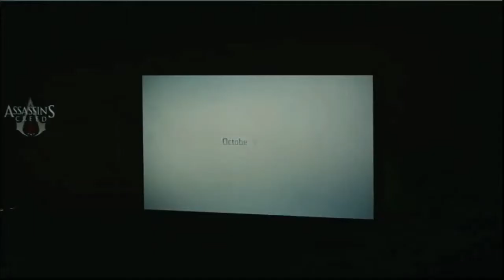Assassin's Creed 3 - Naval Battle Gameplay Demo E3 2012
Gameplay-Demo rund um Seegefechte zu Assassin's Creed 3 von der E3 2012.

Assassin's Creed 3 (Xbox 360) vorbestellen:

Assassin's Creed 3 - Join or Die Edition (Xbox 360) vorbestellen:

Assassin's Creed 3 (PS3) vorbestellen:

Assassin's Creed 3 - Join or Die Edition (PS3) vorbestellen:

Assassin's Creed 3 (PC) vorbestellen:

Assassin's Creed 3 - Join or Die Edition (PC) vorbestellen: